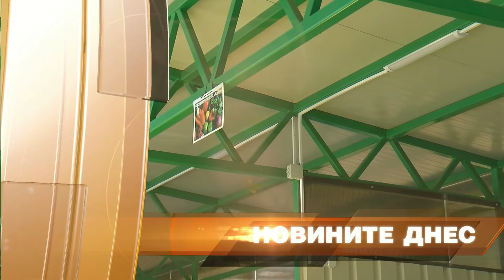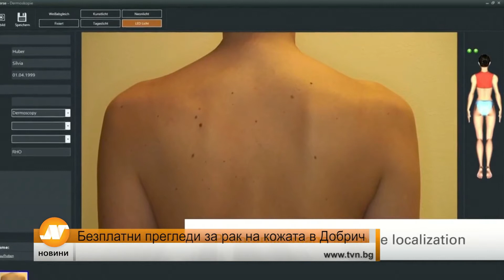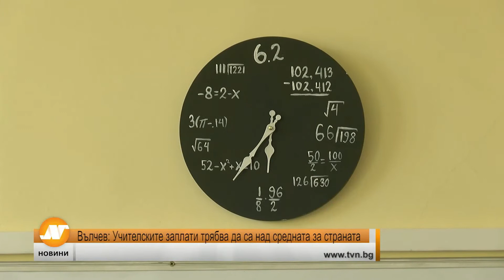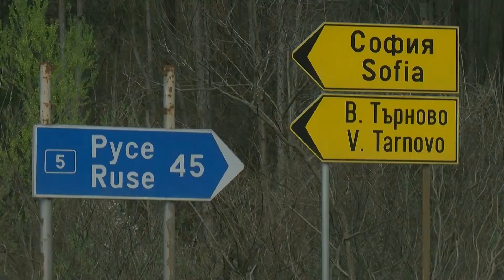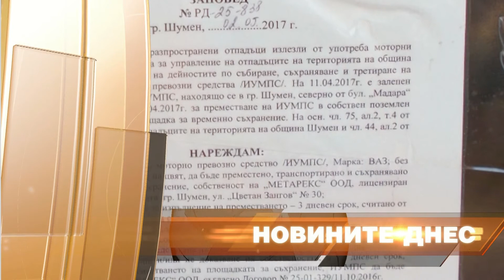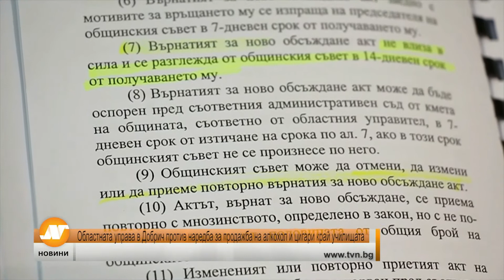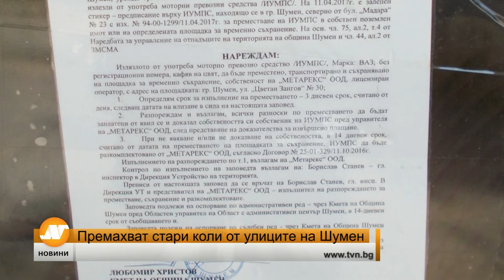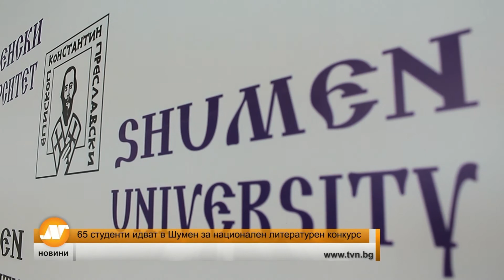Емисия новини 18:30 часа Русе 16 май